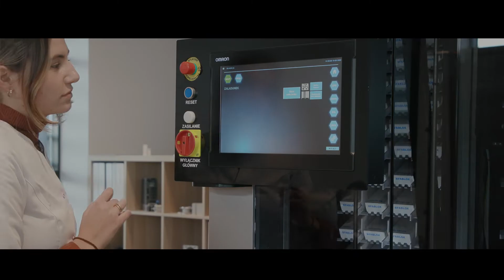[ESP] Fablox 2.0 - Robot de farmacia - Tamaño compacto para espacios pequeños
Tenemos una solución ideal para Ud. Somos la primera empresa en Polonia en crear la marca FABLOX cuyo producto estrella es el robot de almacenamiento y dispensación de medicamentos. Es el robot que agilizará el funcionamiento de su farmacia.

Gracias al robot FABLOX 2.0 el farmacéutico puede dedicar más tiempo a la educación de los pacientes y emprender otras actividades en el marco del cuidado farmacéutico. La interacción directa con el paciente y consultas profesionales son los factores que de manera eficaz aumentan la satisfacción del cliente y al mismo tiempo aumentan las ventas. La nueva calidad de atención al paciente hará de él el cliente habitual, además de recomendar su farmacia a otras personas.

Cuando construíamos el robot de farmacia nuestro objetivo era crear un equipo fiable, eficaz y accesible a una gran numero de usuarios. Actualmente el robot FABLOX 2.0 no tiene competencia en cuanto al precio en el mercado europeo y ofrece una ayuda inestimada en la gestión de la farmacia.